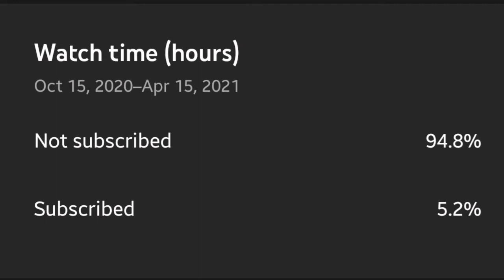Netherfall fight between K5135 vs K5057 - King of Avalon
Netherfall fight between K5135 vs K5057.